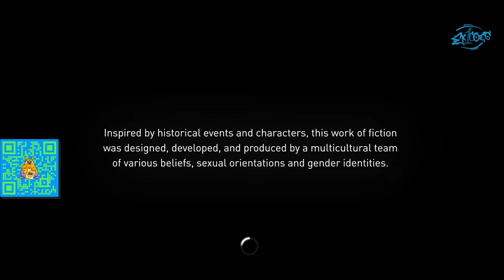LIVE | Assassin's Creed : Syndicate